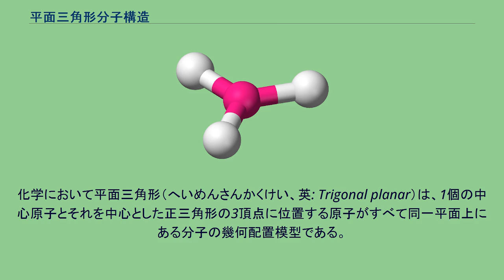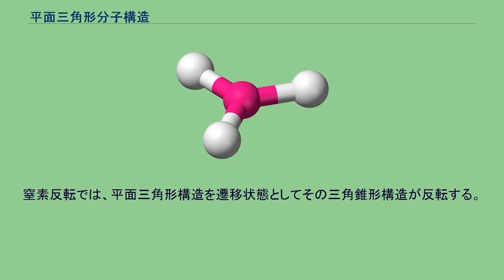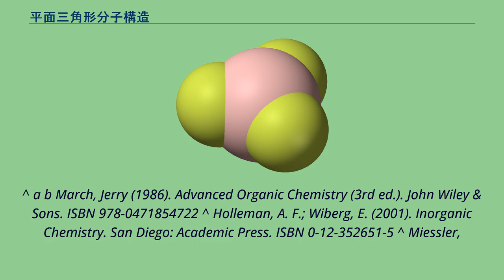平面三角形分子構造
平面三角形配位幾何配置を持つ化合物の理想的な構造。
三フッ化ホウ素の構造。
平面三角形幾何配置を持つ分子の例。
化学において平面三角形（へいめんさんかくけい、英: Trigonal planar）は、1個の中心原子とそれを中心とした正三角形の3頂点に位置する原子がすべて同一平面上にある分子の幾何配置模型である。
理想的な平面三角形分子では、配位子同士のすべての結合角が120° をとり、点群はD3hに属する。
ホルムアルデヒド（H2CO）のように3個の配位子がすべて同一のものでないときは理想的な幾何配置からは外れる。
平面三角形幾何配置をとる分子には、三フッ化ホウ素（BF3）、ホルムアルデヒド（H2CO）、ホスゲン（COCl2）、三酸化硫黄（SO3）などがある。
平面三角形幾何配置をとるイオンには、硝酸イオン（NO− 3）、炭酸イオン（CO2− 3）、グアニジウムイオン（C(NH2)+ 3）がある。
有機化学では、平面三角形構造をとる平面三結合炭素はsp2混成オービタルを持つとしばしば表現される。
窒素反転では、平面三角形構造を遷移状態としてその三角錐形構造が反転する。
ピラミッド化（角錐化、pyramidalization）は、四面体形分子幾何配置に向かうこの分子形状のゆがみである。
このゆがみはピラミッド形アルケンにおいて見ることができる。
^ a b March, Jerry (1986). Advanced Organic Chemistry (3rd ed.). John Wiley & Sons. ISBN 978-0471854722 ^ Holleman, A. F.; Wiberg, E. (2001). Inorganic Chemistry. San Diego: Academic Press. ISBN 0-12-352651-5 ^ Miessler,
G. L.; Tarr, D. A.. Inorganic Chemistry (3rd ed.). Pearson/Prentice Hall. ISBN 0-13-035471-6